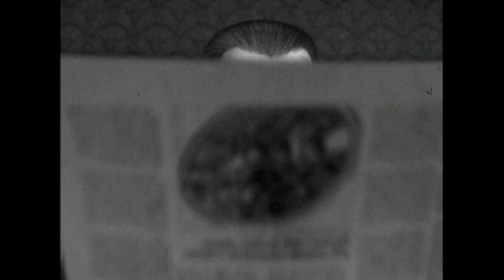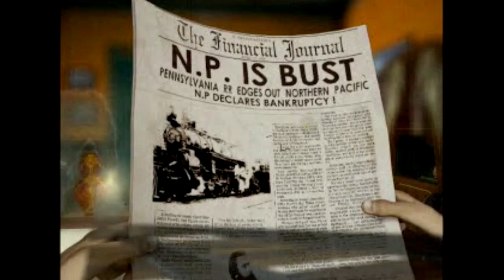Railroad Tycoon II [Psx] - Intro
Sid Meier's Railroad Tycoon is a business simulation game. There are five versions; the original Railroad Tycoon (1990), Railroad Tycoon Deluxe (1993), Railroad Tycoon II (1998), Railroad Tycoon 3 (2003), and Sid Meier's Railroads! (2006).

Railroad Tycoon was written by game designer Sid Meier and published by MicroProse Railroad Tycoon 2 is the only game of the series that was released fr the PSX console.

You try to make it to the top of the transportation industry in Railroad Tycoon II, a simulation that takes you from a wannabe to a tycoon (if your lucky!)

The game starts in the year 1804 and past 2020 if you make it that long. There are over 60 different engines and 34 cargo train types available to you through different points in the game. In addition, there are 18 different campaign scenarios for those that want to have a real goal in mind.

To begin, you can choose either a tutorial (which is like the manual but more simplified), or you jump in with a campaign. The 18 different campaigns are designed to be played in succession, since they go from easy to difficult. Starting a campaign consists of choosing a map, a difficulty, and a bonus modifier (not available for each campaign).

Getting into the actual game play, the main interface is much like SimCity. You can see an entire map, or portions of it, depending upon whether you are zoomed in or not. The left side of the screen has a series of different actions that you can take from within the game, including bulldozing, purchasing tracks, trains, and so forth. There is also an economic overview that brings up a list of all the potential cargo.

Lay track is where the real game starts. You have to choose what type of track, what type of bridge and so on. The more track that you lay, the more expensive it gets. You really have to watch every last dollar if you intend to make your way to the top of the industry.

Purchasing trains and planning strategic routes for them is the real way to make money in Railroad Tycoon II. You must find open areas and turn them into burgeoning hot spots if you intend to make money in the long run. As you go on, more options are available for your perusal. Cargo and train types increase, as do places for placement. As you go on, you have the option to purchase stocks and control the sale of it. Buying and selling parts of your company and that of others is another key to success in the game.

To all potential tycoons, good luck. You certainly have got your hands full here.

Features:
* Take control of an entire railroad operation from laying tracks to issuing stock
* Chug through 18 scenarios like the British Industrial Revolution and U.S. Western Expansion
* Master 60 different train engines and 34 types of cargo cars

Device:
Playstation Classic
Bleemsync 1.2
OTG